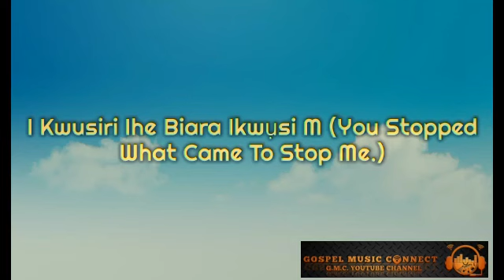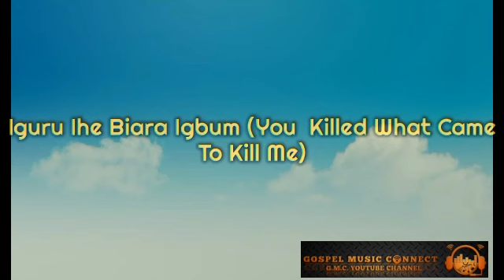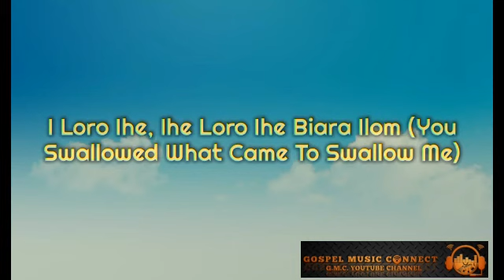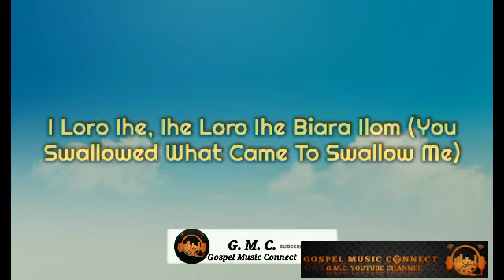My Advocate | Mr M & Revelation (Lyrics)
My Advocate (What God Cannot Do Does Exist) Lyrics Video

This video is created solely for the purpose of providing lyrics to the audience and enhancing their listening experience.

🎵 Song Title: My Advocate (What God Cannot Do Does Exist)
🎤 Artist: Mr M & Revelation

We encourage everyone to support the artists by purchasing or streaming their music through official platforms.

Thank you for understanding, and we hope you enjoy the lyrics video!

Welcome to Gospel Music Connect (GMC)!

Here, we upload Gospel content such as:
Music, Lyrics videos, Beats, and Instrumentals.

GOAL:
Our goal is to keep you connected to the world of gospel tunes through our content.